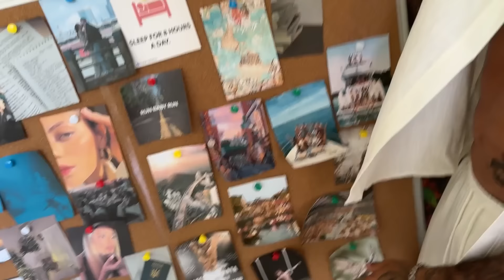Ето какво крих от вас…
🎁 Вземи до 100% бонус до 1500лв за първия депозит! (+18)

💥Вземете безплатен месец в Whoop и започнете да следите сънят и